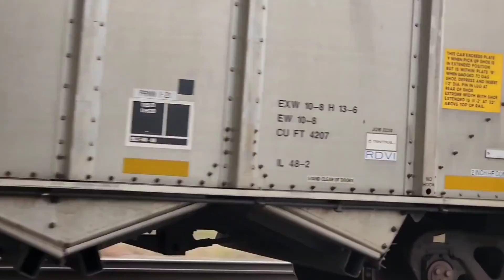VERY BUSY ACTION ON THE BNSF! 11 trains, AC44C4M leader, train chase, mega grain, trucks and more!!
00:00 EB MANIFEST
02:34 NB COAL EMPTY
04:58 SB LOADED COAL TRAIN
10:00 NB MANIFEST
12:10 WB Z TRAIN
15:06 EB MANIFEST
20:10 WB GRAIN TRAIN
22:01 STOPPED WB
22:20 TRUCKS
22:45 WB GRAIN PASSING WB MANIFEST
24:18 MIDS
26:57 WB MANIFEST PROCEEDS
30:33 KENWORTH TRUCK
31:00 EB MANIFEST
33:54 Z WSPLPK9 21